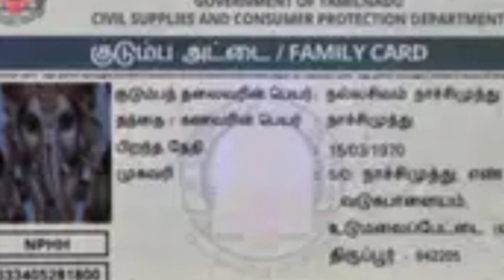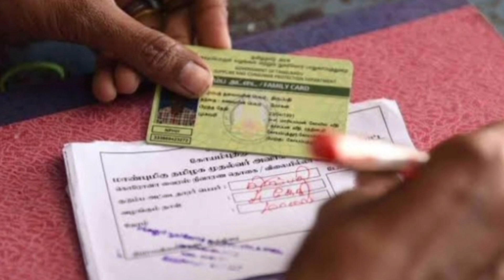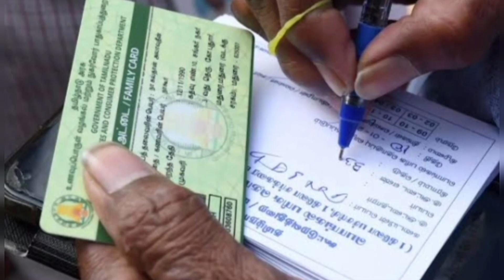ரேஷன் பொங்கல் பரிசாக ரூ1000 பொங்கல் பரிசு தொகுப்பு பட்டியல் வெளியீடு!/rationcard/breakingnews.